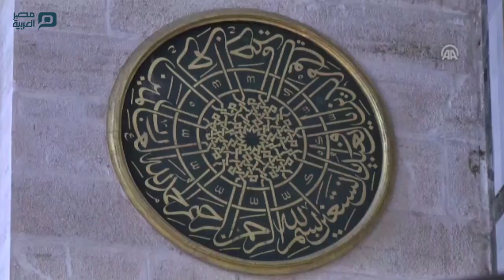مصر العربية | جامع السليمانية.. شاهد على عظمة السلطنة وفنونها المعمارية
تجري العادة في تركيا عند قدوم شهر رمضان، حدوث احتفاء كبير به، فتتحول معه الجوامع الكبيرة لمراكز جذب الصائمين والزائرين والعابدين، مثل جامع السليمانية بإسطنبول، حيث يجمع روحانية الشهر الكريم، مع عظمة السلطنة والمعمار.

"السليمانية" جامع يستمد اسمه من السلطان سليمان القانوني العظيم، يجمع عظمة السلطان، مع عظمة السلطنة العثمانية، ليعكس عظمة الإسلام، عبر معماري عظيم هو "المعمار سنان".

وخلال شهر رمضان يتحول المكان إلى مقصد الصائمين بغرض الإفطار، وإقامة صلاة التراويح.